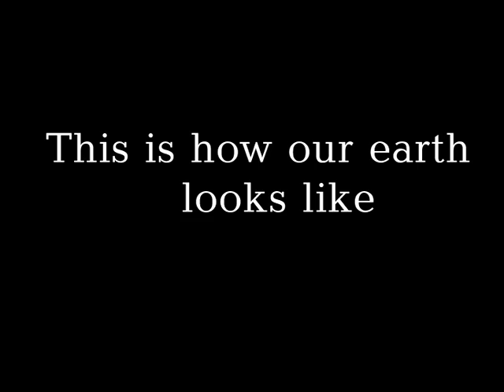Give Peace a Chance. Video 4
Youth Exchange - Give Peace a Chance. Kobuleti, Georgia. 2011.
Youth Association DRONI